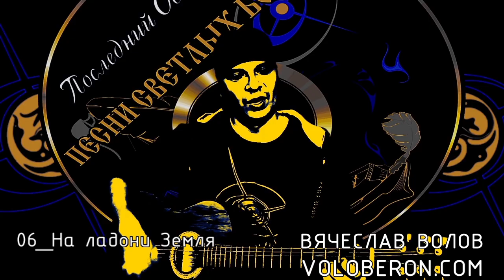06 На ладони Земля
Вячеслав Волов. проект: "ПОСЛЕДНИЙ ОБЕРОН".
Альбом "Песни Светлых Богов"
06. На ладони Земля